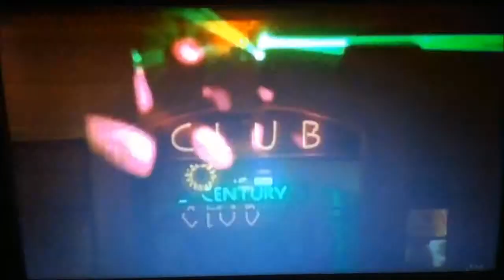Love/Hate~Darren~Don't Wanna Miss A Thing